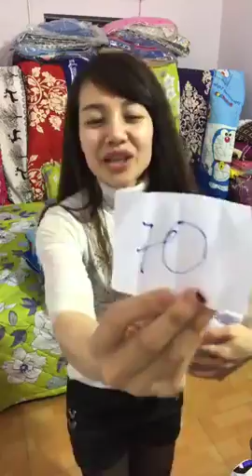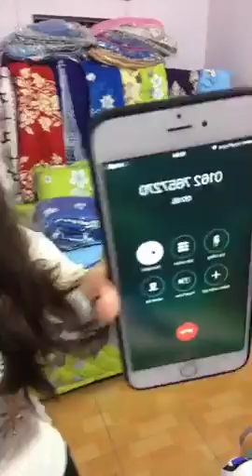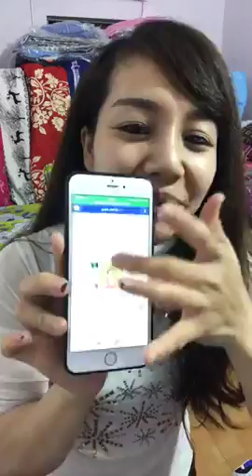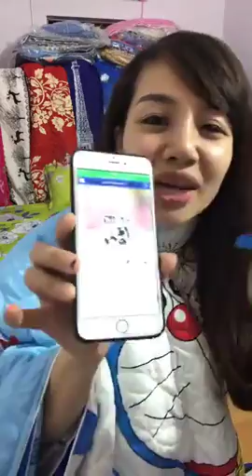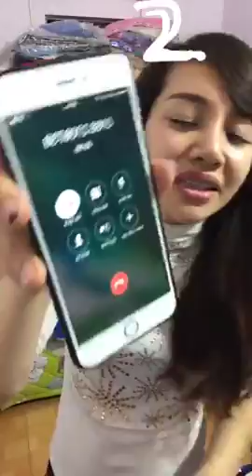Mua thanh ly may in | Mua thanh ly may tinh | Mua thanh ly may photocopy | Mua thanh ly laptop,